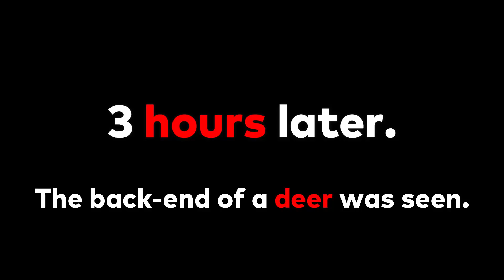Hunting Fallow Deer 2020 Nz "Defective Antlers?"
Looking for reds, but came across a fallow instead. Was a wet morning to be hunting but success was on the cards.